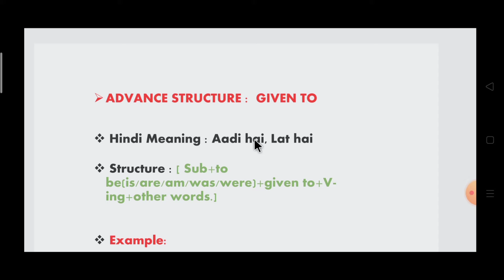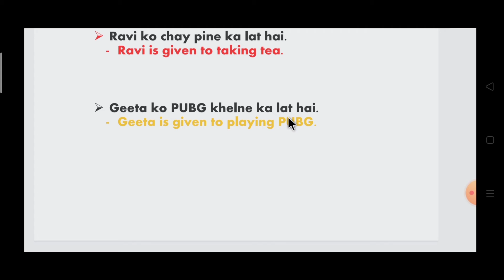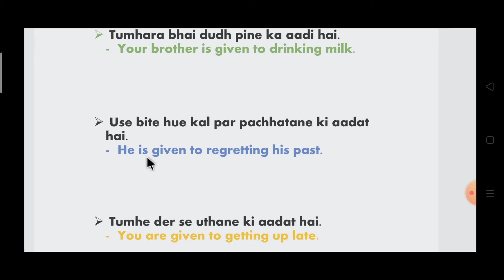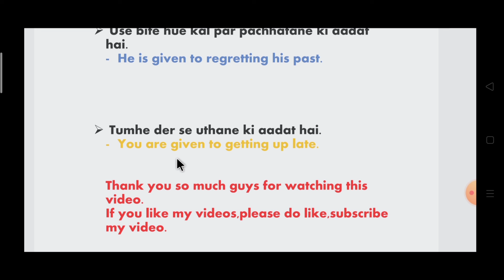Use of Given to || Advance English Structure || Hindi to English Translation || By Krishna Sharma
Hello guys,

This video is about how to use advance structure "Given to " in sentence .It is used to tell that someone has addiction of doing something.This types of sentences are used in daily English conversation and writing.By the use of this structure you can boost your English speaking skills.